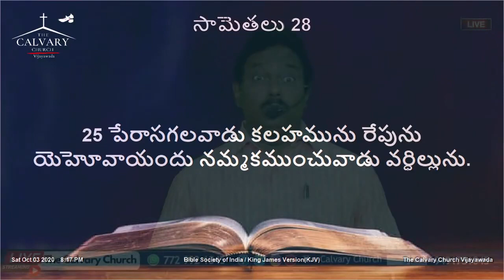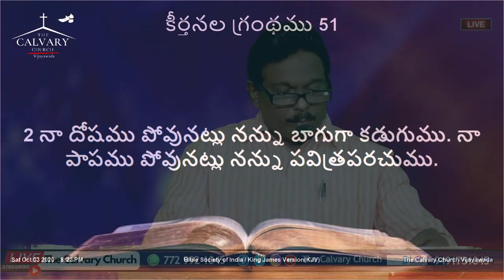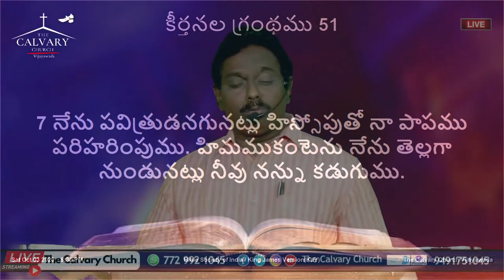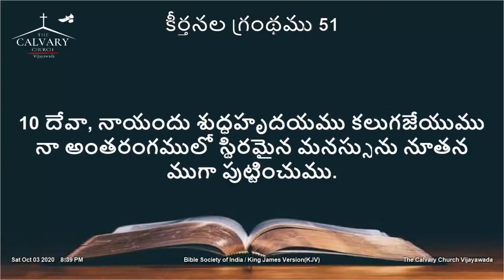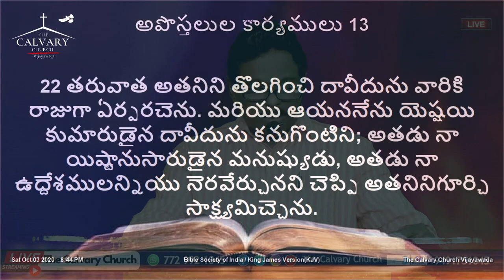Prabhuvu Padhala Chentha | 26th December 2020 | The Calvary Church Vijayawada | Pastor Yesupadam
Pastor Yesupadam